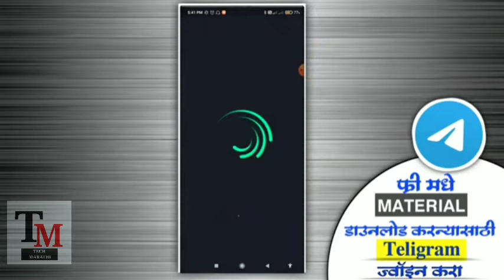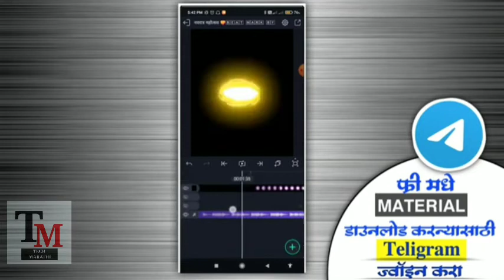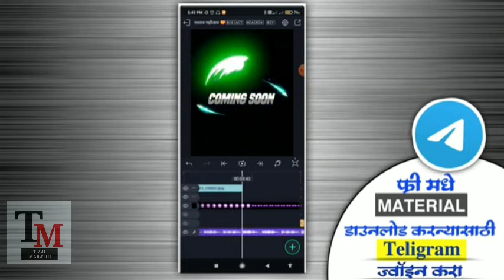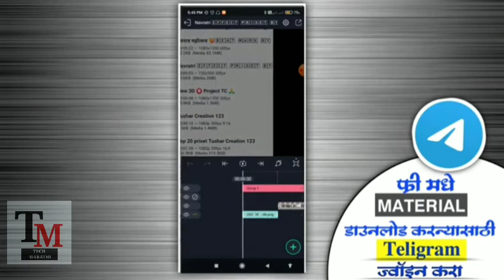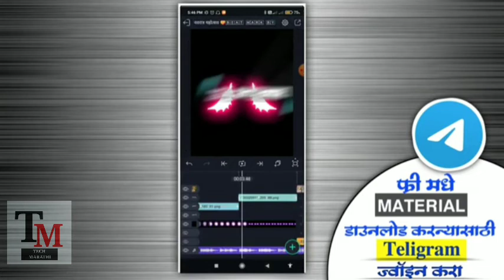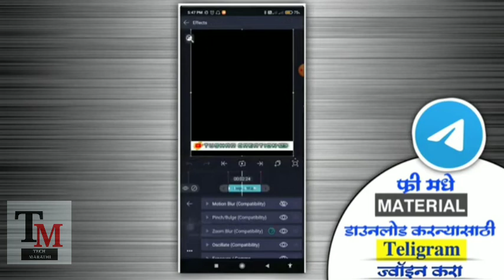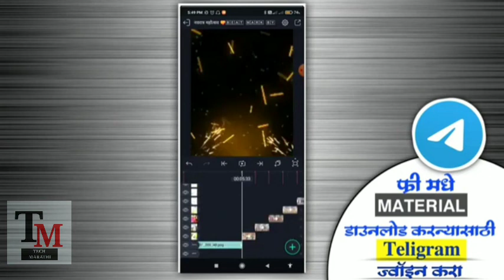Navratri Coming Soon Video Editing Alight Motion | Navratri Status Editing 2022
☺सर्वप्रथम माझ्या ‘डिस्प्रिंकशन ' ला भेट दिल्याबद्दल मी तुमचं मनःपूर्वक आभारी आहे जर तुम्हाला Video पसंत आल्या असेल तर👑

✌Like करा
📩Comment करा आणि

जर वीडियो एडिटिंग बदल काही Question असेल मला Social media वर fallow करा

( 𝗡𝗼𝘁𝗲💥 : Sign in to the alight motion application before importing the project)

                       ⭕Your Queries-⭕

Navratri Special Status Video Editing Alight Motion
alight motion video editing no password
navratri video editing alight motion
navratri video editing kinmaster
navratri 2021 status editing
Navratri Coming Soon status video
navratri status
durga mata status
Tushar creation 123

💯ʜᴀɢᴛᴀɢᴇ💯

♻️ Your Queries =

Shake Squeeze status editing alight Motion Alight motion new editing
Alight motion new video status